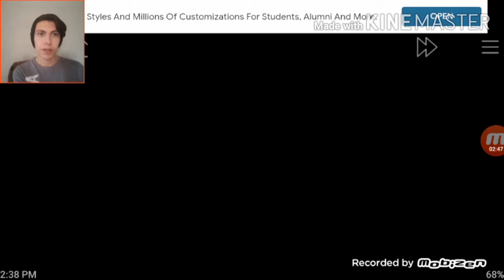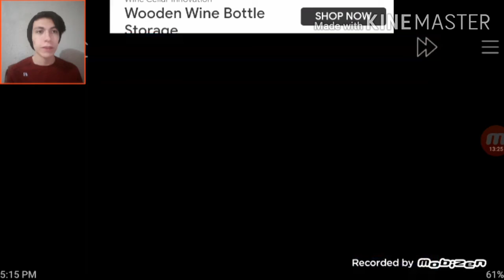Vermillion Gym Leader Lt. Surge Pokémon Fire Red Part: [8]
I as TrainerMarcoGamer vs Vermillion has a Challenge to face to face from the Gym to earn the Thunder Badge. Who's going to win in this battle...
TrainerMarcoGamer or Vermillion. Hope you guys really enjoy this video and if you did make sure to CATCH that LIKE button and SUBSCRIBE if you wanna be my Pokémon Trainer's Member and remember Trainers, Gotta Catch'em all, Good Luck and GOOOD-BYE!